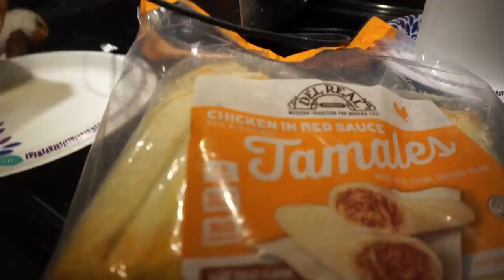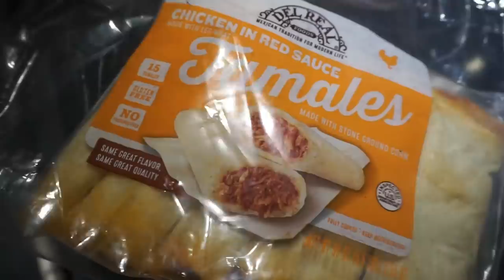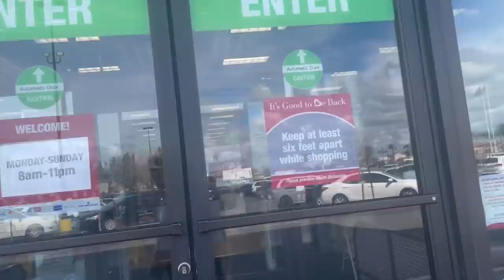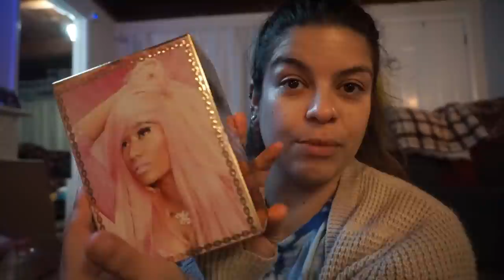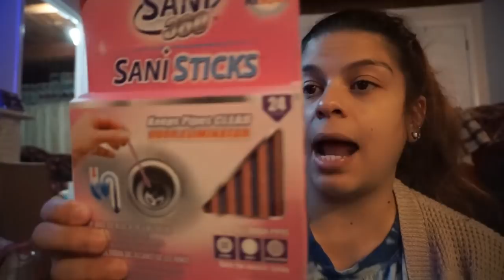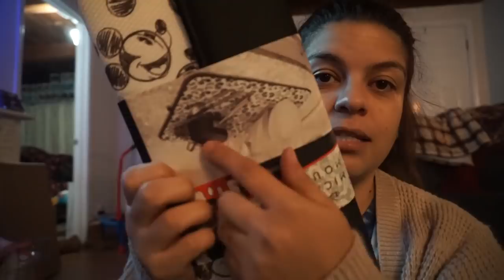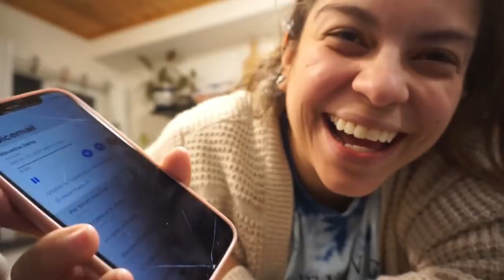LIMPIANDO Y DECORANDO MI COCINA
COMO ESTAN GRACIAS POR ESTAR AQUI UN DIA MAS

MUCHAS BENDICIONES 🙏🏼